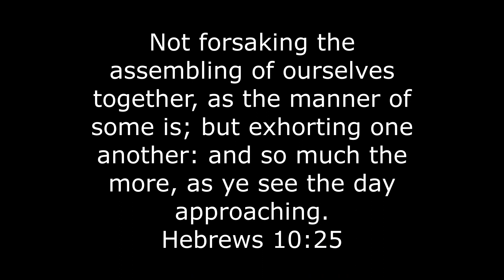Do you go to a church?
What is a church, according to the Bible?